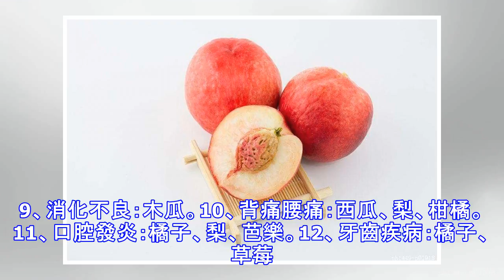原來水果也能治病！什麼病就吃什麼果。